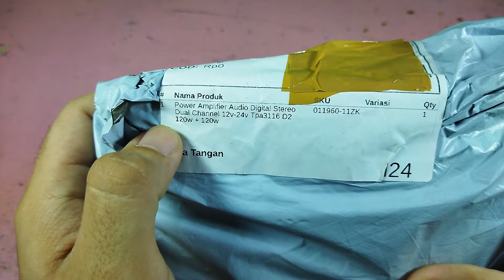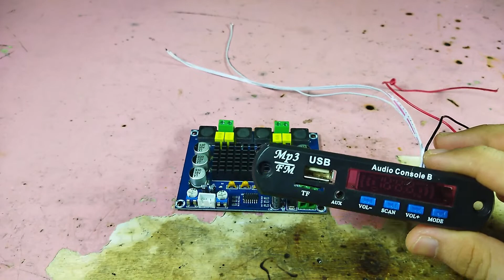Unboxing & Riview CLASS D TPA3116D2 120W + 120W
Selamaat Datang Di Channel Riva Phutu Byea
Video ini riview amplifier mini class d dengan kode ic tpa3116d2, out power yang dihasilkan 120wx2 serta harga 1 unit sangat lah murah.